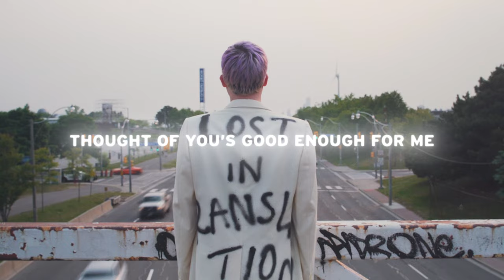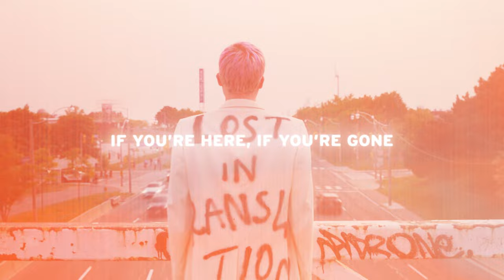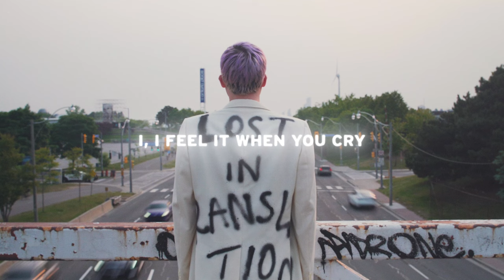Valley - Either Way, I’m Going Your Way (Lyric Video)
OUR SECOND STUDIO ALBUM "LOST IN TRANSLATION" out now.